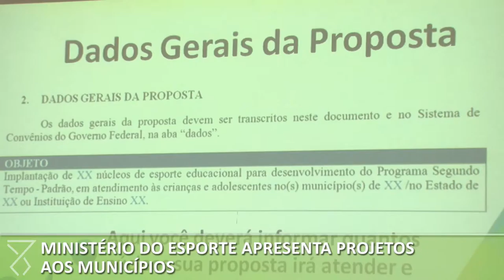Ministério do esporte apresenta projetos aos municípios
Divulgar os principais programas do ministério do esporte e informar os municípios gaúchos sobre a disponibilidade de projetos na área, foi o objetivo do encontro realizado hoje no centro administrativo fernando ferrari em porto alegre.